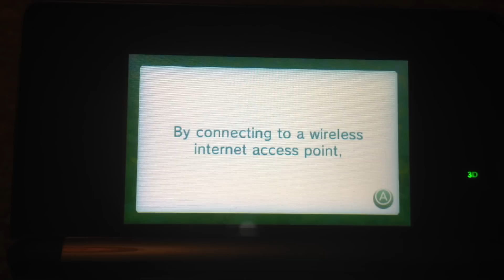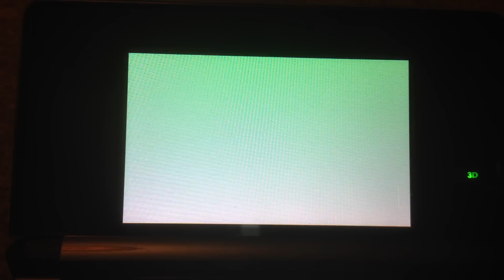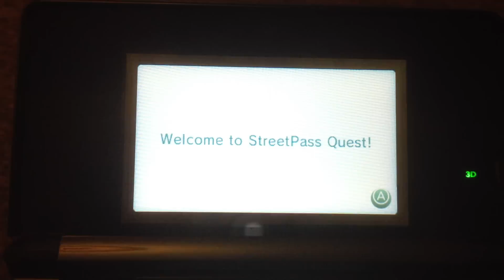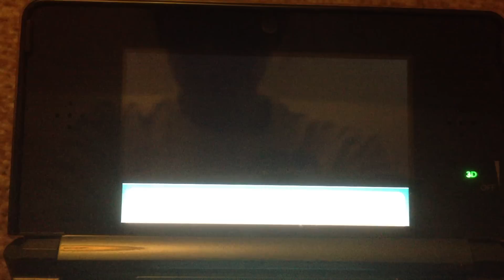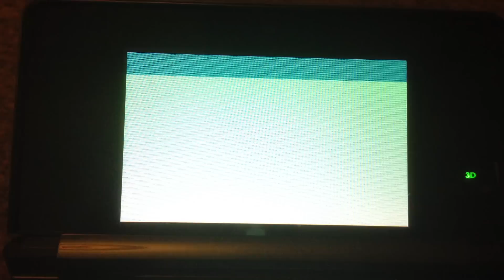Nostalgamer: Streetpass First Start Up Of Puzzle Swap, Quest and Meeting TEST